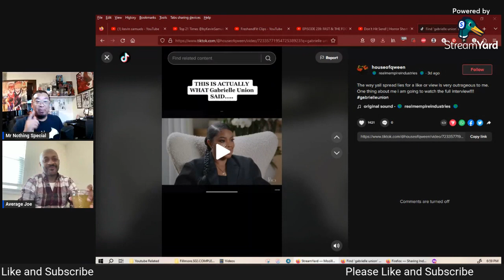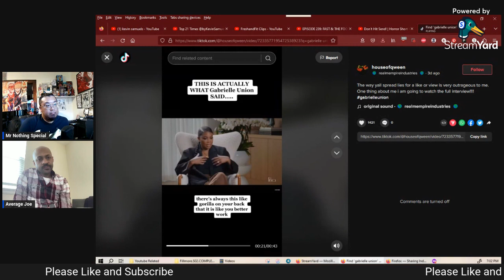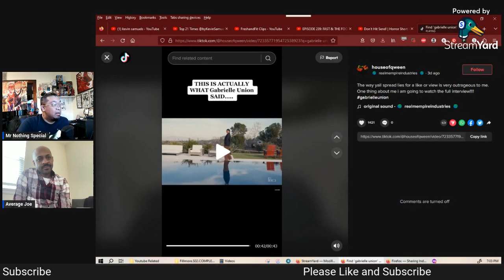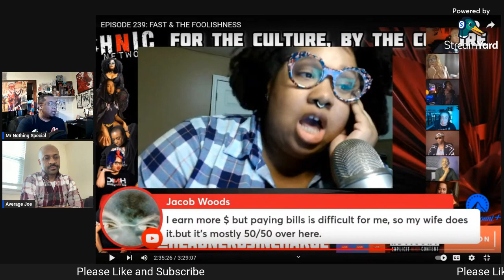"Women Will Never Follow Men That Makes Less Then Them" | Devil's Advocate Ep7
Timecode
0:00 - Intro
3:16 - Women Can't Handle Being The Leader In Relationships
9:59 - Can You Lead The House When You're Not The Provider?
21:31 - Modern Women Don't Take Accountability For Picking Bad Leaders
29:05 - Can Women Follow Men That Don't Provide?
34:20 - Men Need To Give Women A Reason To Follow Their Leadership
44:20 - The Stats Show When Will Leave Poor Men
47:00 - Women Just Don't Pick Good Men
55:40 - Never Listen To A Woman's Advice
1:00:38 - Do Women Need To Go Thru Trauma To Be Better Partners
1:02:23 - Men Need To Go Thru Trauma
1:05:35 - Strong Independent Women Are Toxic
1:08:50 - Why Can't Trauma Help Women
1:15:00 - Trauma Affects Men And Women Differently
1:20:40 - What Qualities Do Women Gain Going Thru Trauma That Would Make Her Attractive
1:29:25 - Why Women Shouldn't Gain So Much Life Experience
1:35:00 - Outro